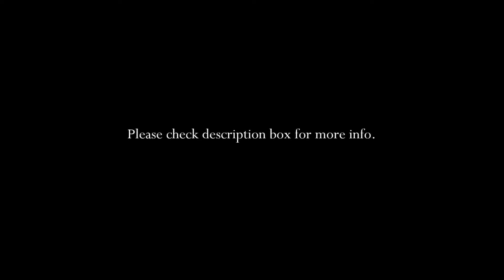NEW HAIRSTYLE, BROWS, BIRTHDAY PARTY + BESTFRIEND vlog # 21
- Join the LT's family
- Let's chat in the comment section

 LaChe's Live Raise
 ericalache3